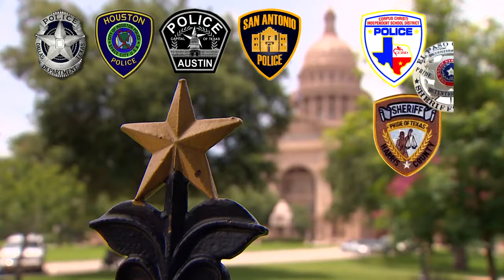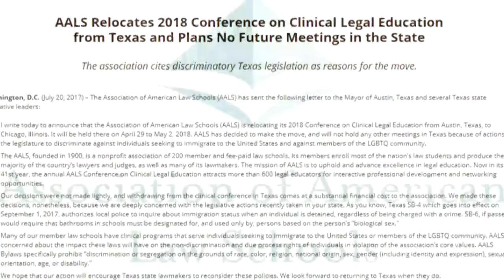New voice against bathroom bill debate